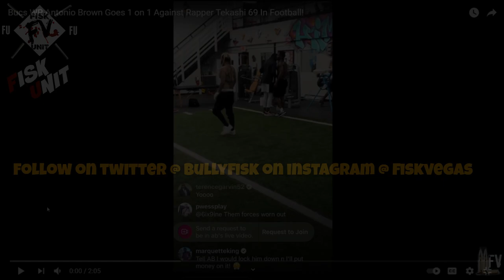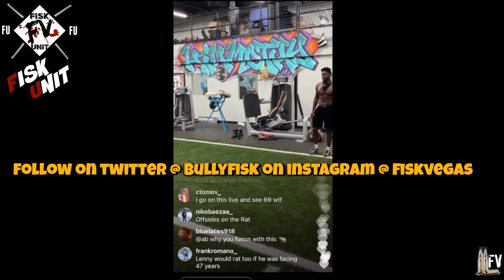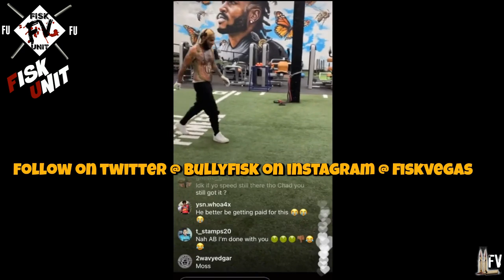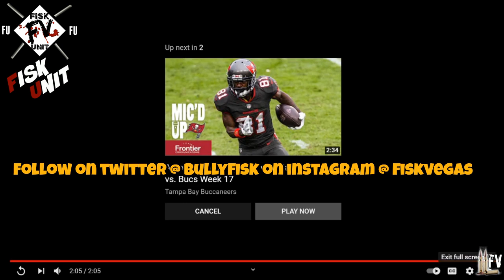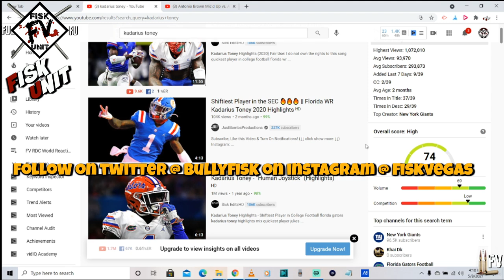Antonio Brown got caged by 6ix9ine Reaction! Dont let Brady see this LMAO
Buccaneers might cut AB after this performance lol

MUSIC
Intro- Hell Rell ft Dave East- Goldmine/ Lloyd Banks ft Styles P- Preditor
vid-